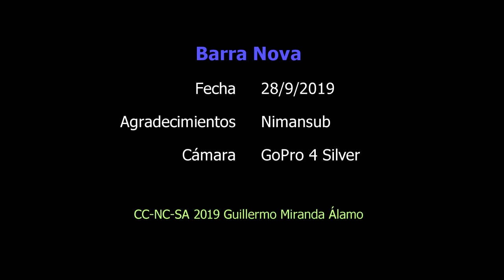Langostas en la barra del negre (23-28) (28/9/2019)